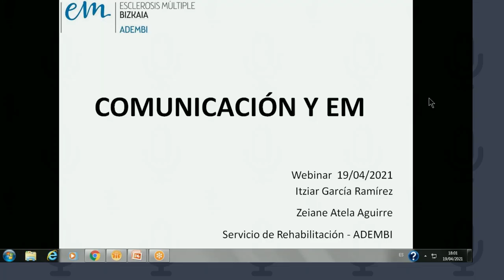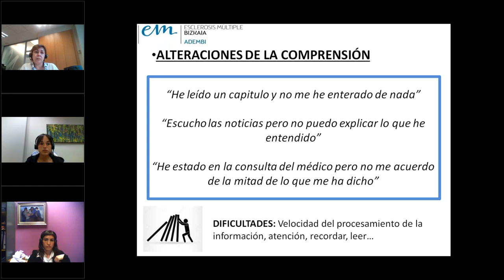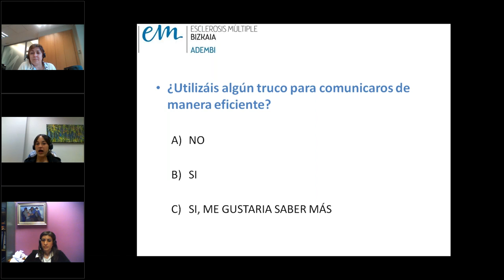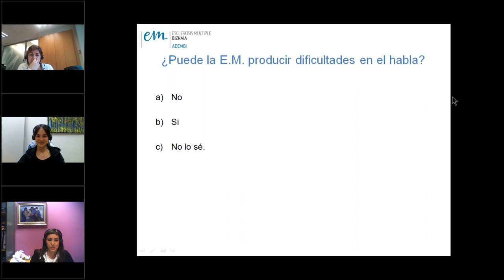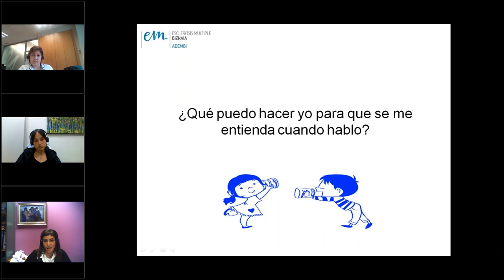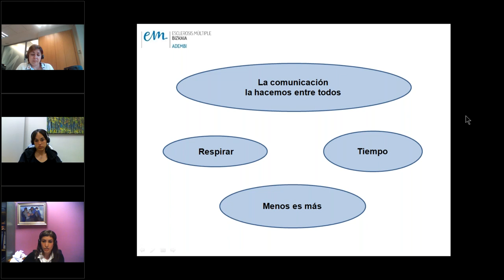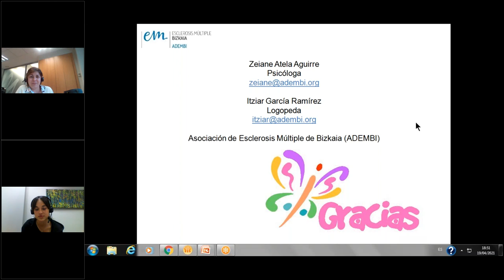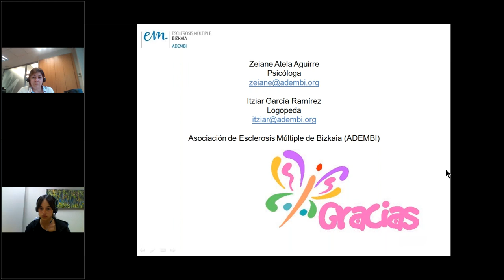Como puede afectarse la comunicación en la Esclerosis Múltiple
Seminario online sobre como puede afectarse la  comunicación en la  Esclerosis Múltiple, impartido por  Itziar García Ramírez, Logopeda en ADEMBI y  Zeiane Atela, Psicóloga en ADEMBI.